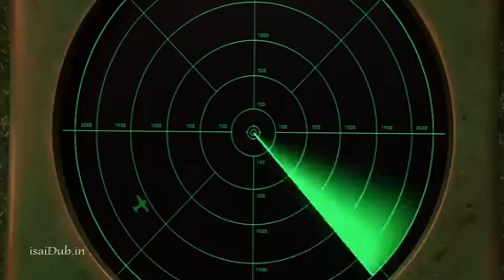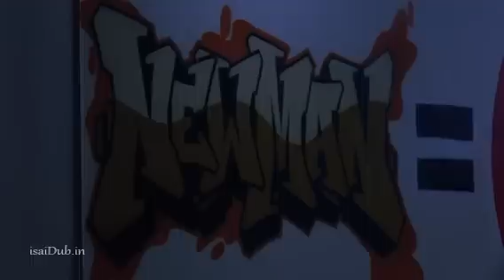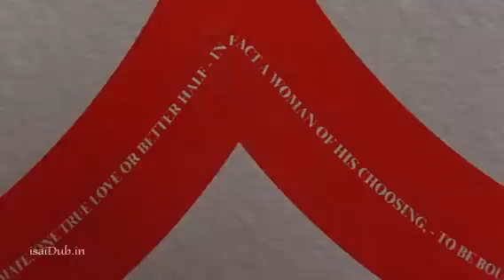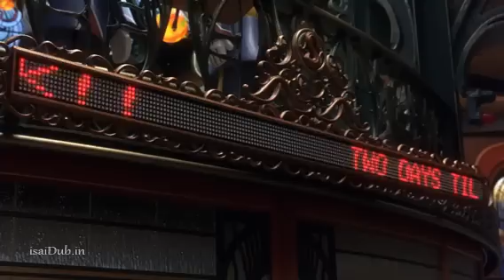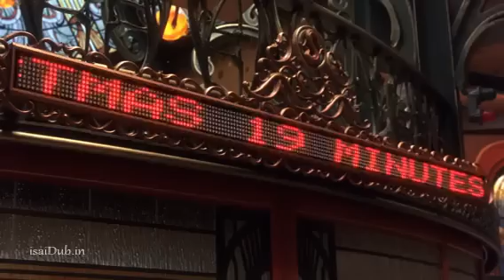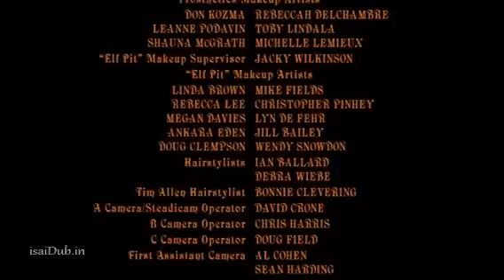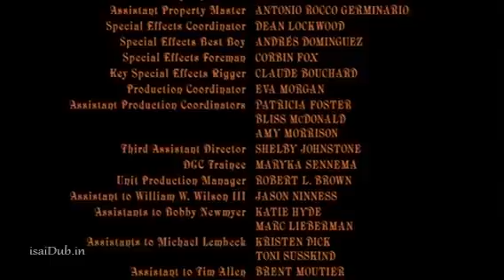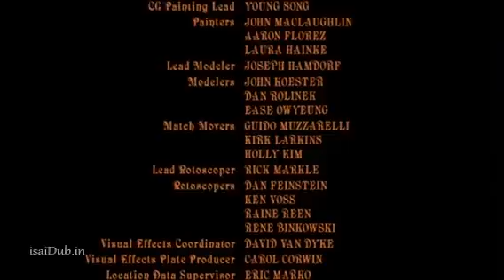The Santa Clause | Tamil Dubbed Hollywood Movie | Christmas Movies Tamil